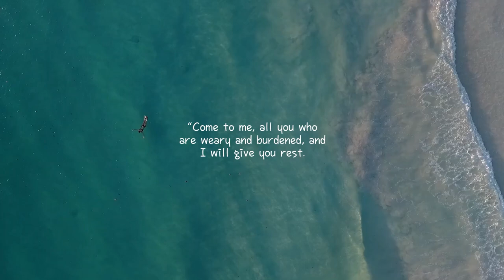Vietnam Barber Shop NAMPON w/GLASSES FULL VERSION - Hwangje (Bangkok, Thailand)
Video 200F - NEW video of Hwangje Bangkok Barber Shop of NAMPON, who gives her customer a soothing Vietnamese barbershop massage service. This is FULL VERSION.

Asoke Branch Address: 8, 24 Ratchadaphisek Rd, Khwaeng Khlong Toei, Khlong Toei, Bangkok 10110

Hwangjae Barber Shop in Bangkok, Thailand

Cost: 700 THB (~$21.40) for 90 min. of Royal Treatment (Shaving, facial, nail clipping, ear cleaning, massage, and shampoo.)

YANI ILLIEV, crash override (Family)
ابو متعب Qa, 21087ps, Eduardo Coronado, Miguel Armenta, yaz sabu, 이동협, Tom Stanley, james jamik, SOO HAU KWANG, Bing, Agung Wardoyo (Friend)

Angels - 김형진, Whitenoise
Supporters - Juergen, James, colonia born, Miguel, 。 服部半藏, Katarina Janechova, Craig Smith Photography, Grek Thomas, Kim Dae Won, John Snyder, kp ik, Pavel Padalka, Mohammed Rashed, lance fox, Daveit
Members - Daniel